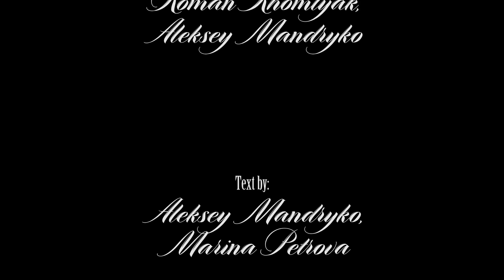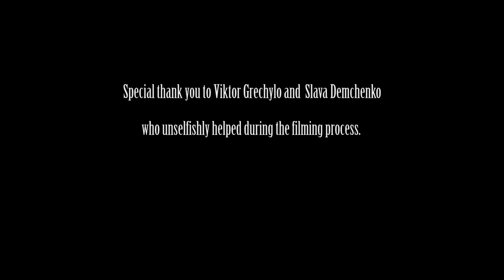Hoh Rain Forest Nature Relaxation Video